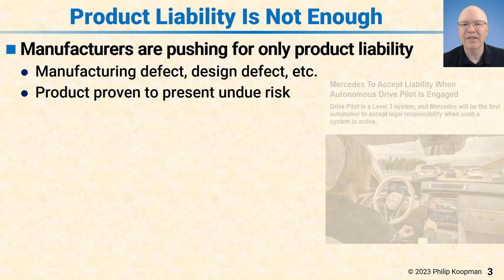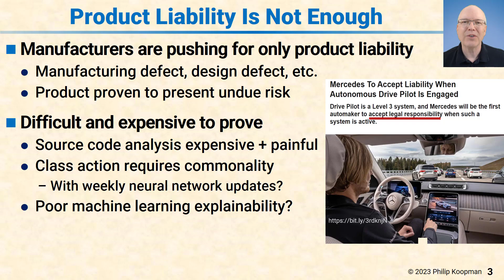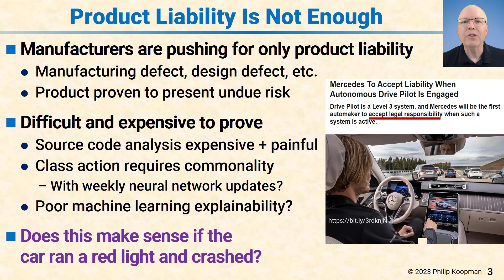L139-03 Product Liability Is Not Enough for Automated Vehicle Safety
There are many details involved in this topic. For a more robust discussion see this blog post and associated papers